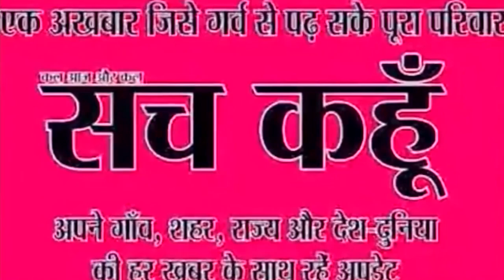पूर्व सीएम हुड्डा का दावा | 24-10-2019 | SACH KAHOON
पूर्व सीएम हुड्डा का दावा